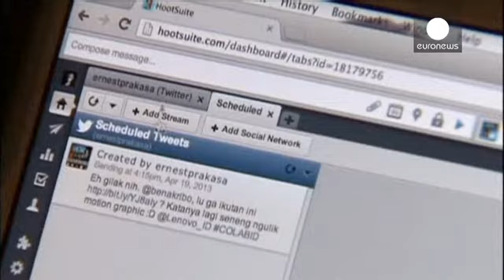Twitter: άρχισε η αντίστροφη μέτρηση - corporate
Η αντίστροφη μέτρηση για την πιο πολυαναμενόμενη...

Η αντίστροφη μέτρηση για την πιο πολυαναμενόμενη πρεμιέρα στο Χρηματιστήριο της Νέας Υόρκης ξεκίνησε.
Οι μετοχές του Twitter θα είναι διαθέσιμες στο κοινό, την Πέμπτη, σε τιμή, όμως, υψηλότερη από ότι αρχικά ανακοινώθηκε.
Τώρα κυμαίνεται από 23 έως 25 δολάρια, με στόχο η εταιρεία να βάλει στα ταμεία της 1,75 δισεκατομμύρια δολάρια.